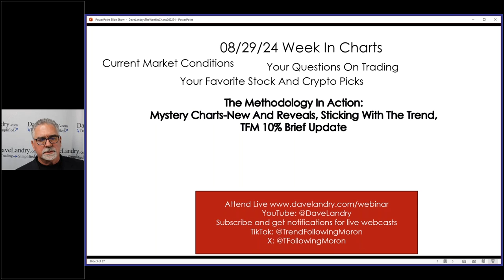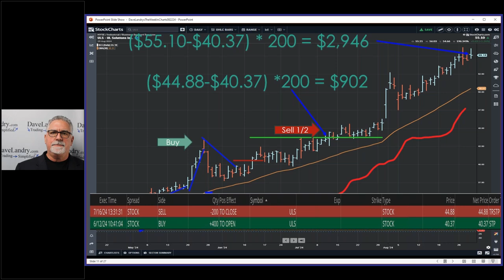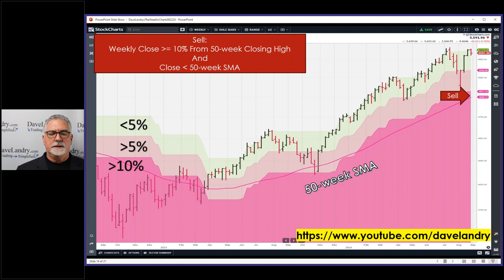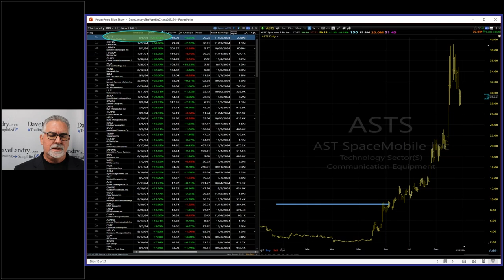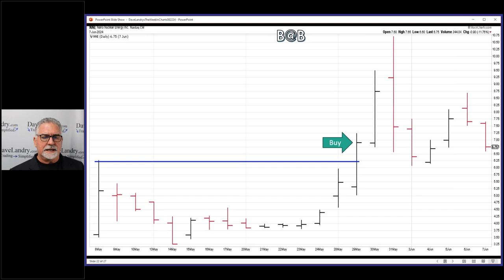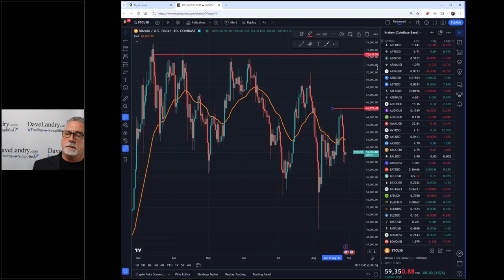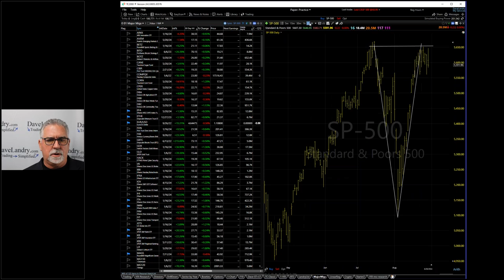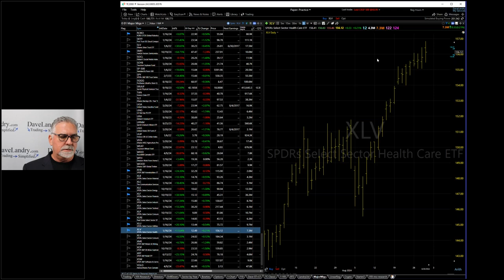Seek Simplicity Over Complexity: Dave Landry's The Week In Charts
Dave showcases his methodology in action with mystery chart reveals, introduces a new mystery chart, shows how he and his clients are continuing to ride a longer-term trend, and updates the TFM 10% System with the S&P 500 and his open QQQ trade. He then continues his series on how a Million Little Things Will Make You A Successful Trader. This week, the focus was on seeking simplicity over complexity and how trading really is a million little things about a million little things. As usual, he analyzed the Crypto and stock market conditions.
00:00 Intro
01:34 Mystery Charts & The Methodology In Action
01:50 Mystery Charts Revealed
05:49 Open Trade: Where The Money Is-Riding Longer-term Trends
10:26 New Mystery Chart
14:55 The TFM 10% System-Where Are We Now?
15:00 S&P 500-Where To Sell
21:03 QQQ-Open Trade
23:28 The Landry 100-Can You Just Buy New Highs?
29:30 A Million Little Things Will Make You A Successful Trader
29:40 Seek Simplicity Over Complexity
29:50 Hot IPO Pullbacks
34:00 Just Buy New Highs In IPOs?
38:00 A SUPER Easy Pullback Setup
41:00 Trading Really Is A Million Little Things About A Million Little Things
45:00 Crypto Corner
50:30 Current Stock Market Analysis